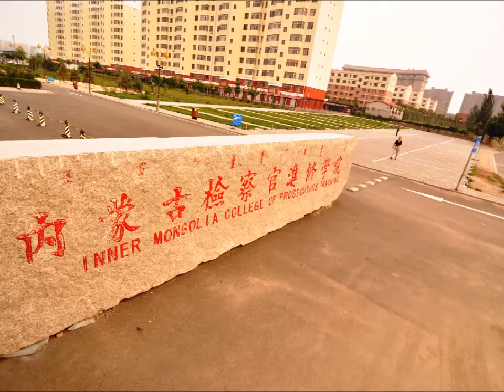八天七夜内蒙古 Inner Mongolia